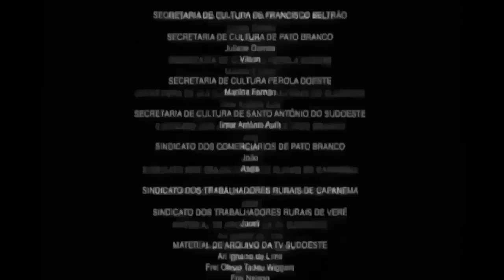OBJETOS VS CAZADORES - (HIDE ONLINE)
Solo para curiosos que lean esto 💙
Algún juego que me recomiendan?